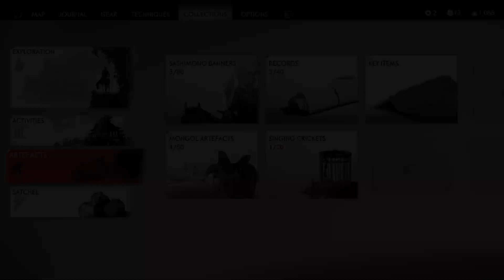PERJALANAN SEORANG SAMURAI MENCARI BAJU LEGENDARY TADAYORI'S ARMOR - GHOST OF TSUSHIMA (PS5)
Kalian juga bisa dukung channel kamar stories melalui link ini :
Follow juga my social mediaku yaaa :
TERIMAKASIH, ARIGATO